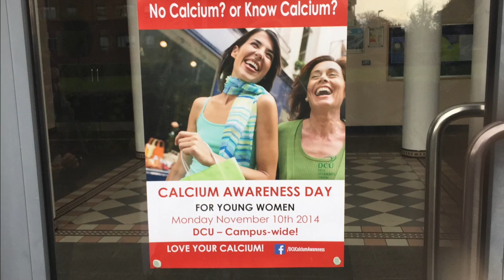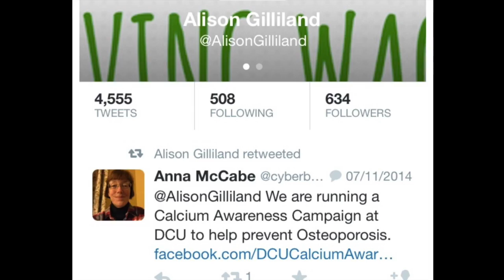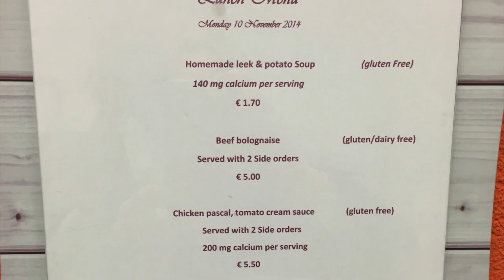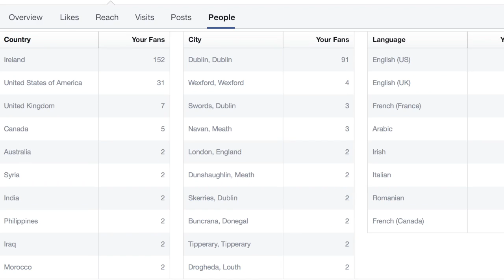Calcium Awareness Day DCU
On the 10th November 2014 a group of DCU students held a Calcium Awareness Day to inform students, especially young women, about the benefits of consuming enough calcium in order to prevent osteoporosis later in life.